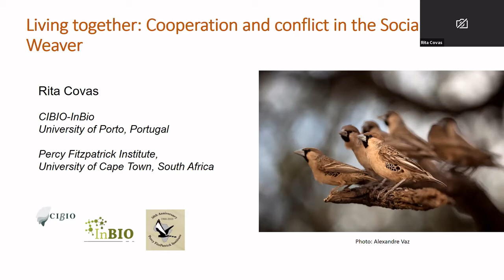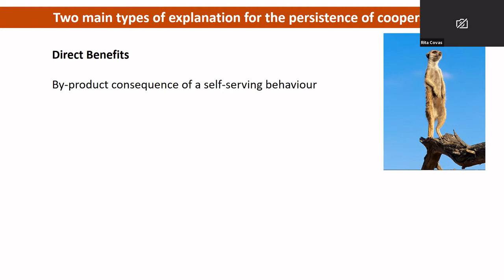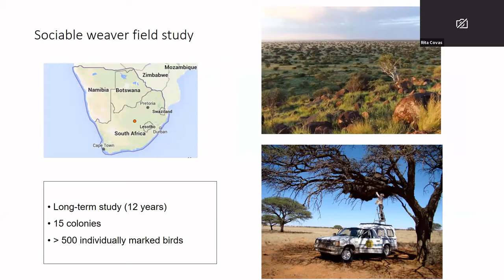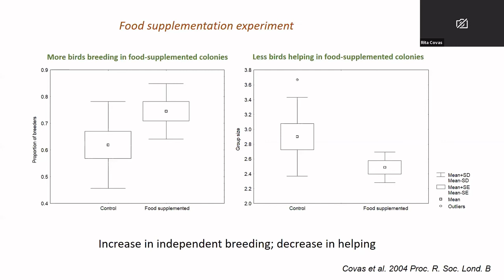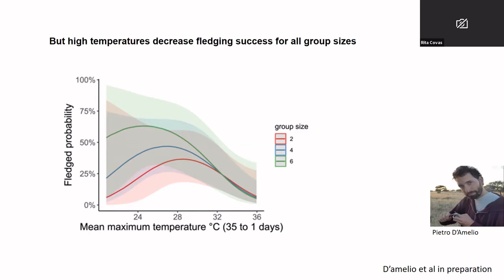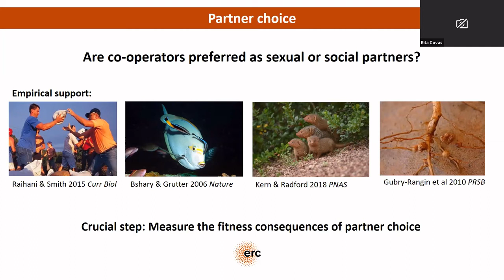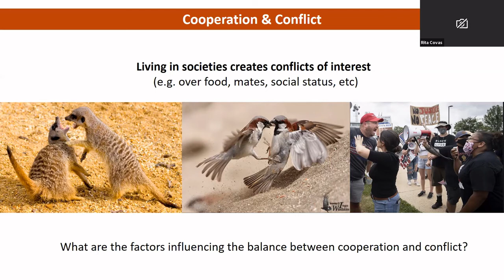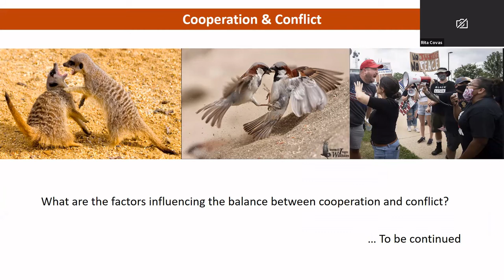Living together: Cooperation and conflict in the Sociable Weaver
by  Dr Rita Covas

In animal societies individuals cooperate in order to achieve vital things, such as foraging, avoiding predators or reproducing. But cooperation represents an evolutionary puzzle because natural selection is thought to favour selfish individuals over co-operators, which should lead to conflict and ultimately to the collapse of cooperation. We have been investigating the benefits and costs of cooperation through a long-term study of the Sociable Weaver Philetairus socius at Benfontein Nature Reserve in South Africa.

These birds are highly social and cooperate to achieve various tasks – from communally building their massive nest structure to mobbing predators or raising young – providing an excellent model to study cooperation. However, sociable weaver societies can also be rife with conflict, with consequences varying from social exclusion to extreme behaviours such as infanticide. Ultimately our long-term study aims to understand the factors that influence the balance between cooperation and conflict, allowing cooperation to be maintained and animal societies to persist. Here I will provide an overview of 10 years of work and the main results obtained.